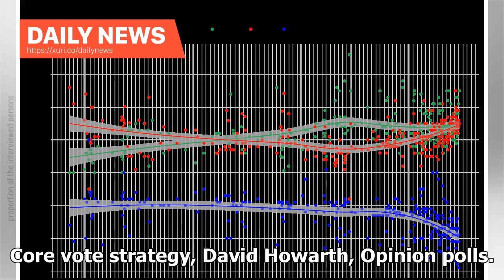Daily News - Opinion polls point to the future of British politics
A couple of episodes back the excellent Polling Matters podcast took a look at the Liberal Democrat prospects in an episode featuring myself. The latest episode is also highly relevant to understanding where the party may go next as it features the very insightful Paula Surridge who looks at how values are driving voting intention – and hence the conversation turns to that favourite topic of mine, the scope for the Liberal Democrats to build support based on winning over those who share our valu...